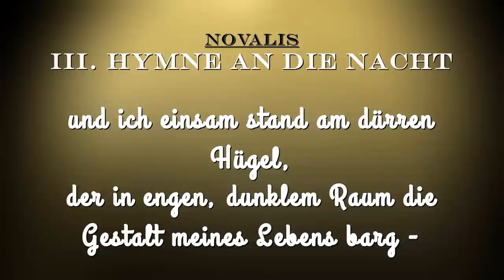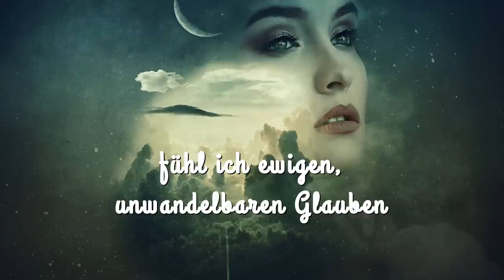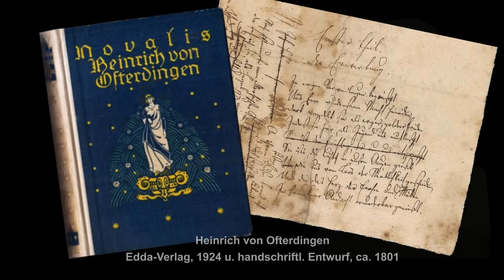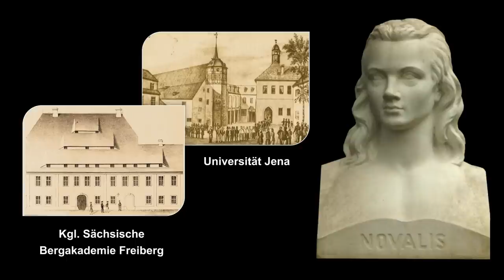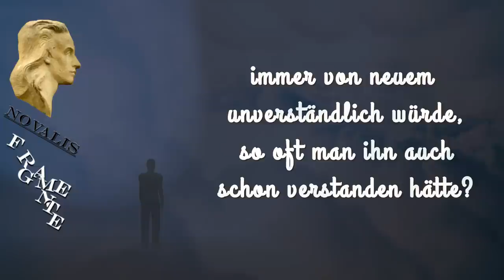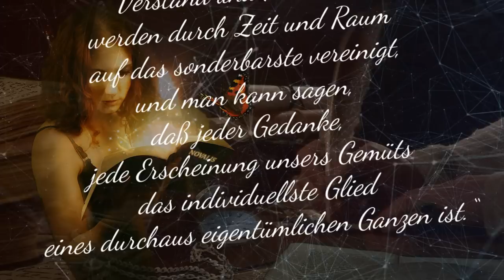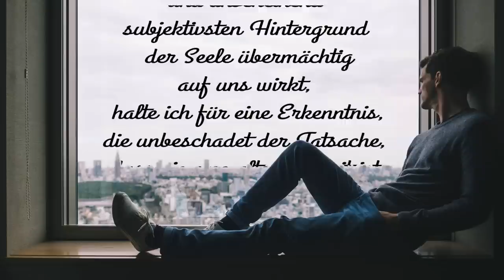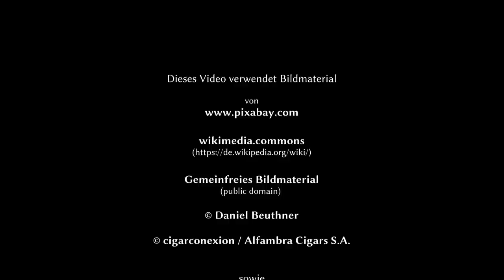Zigarre El Brujito, Novalis und die Macht der Worte, Bilder und Gedanken im magischen Idealismus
Ein kleiner Schamane, ein großer (Wort-) Magier, die Blaue Blume, Hymnen an die Nacht, Todessehnsucht und spirituelles Erwachen, analytische Psychologie und Transzendentalphilosophie: Gedanken von Platon, Spinoza, Kant, Fichte, Schelling und C. G. Jung blitzen in Fragmenten auf und versuchen das „Chaos der Welt“ in ruhigen Verbindungen sinnstiftend zu durchdringen. Kann die preiswerte Robusto „El Brujito“ dabei ihrem Namen gerecht werden, für eine „blaue Stunde“ Genuss und Muße schenken und so helfen, den Zauber der Romantik in den  Götterfunken zu entfachen?  - Zigarrentest mit Bewertung